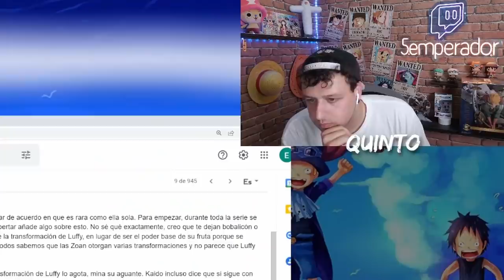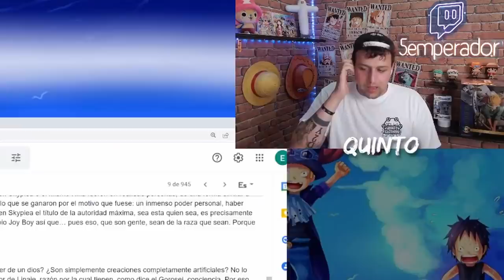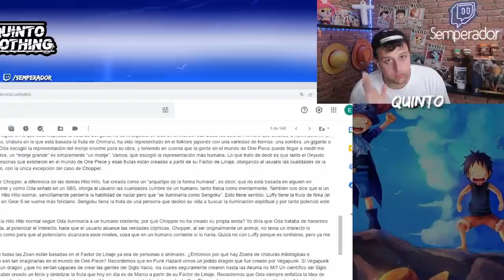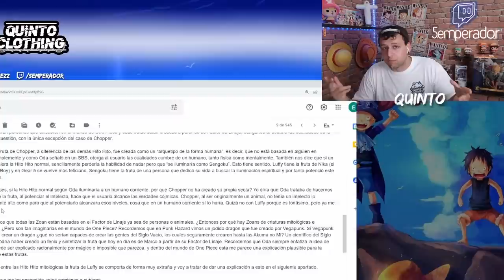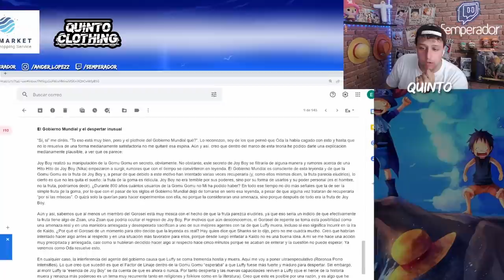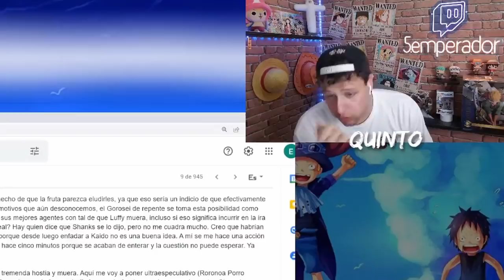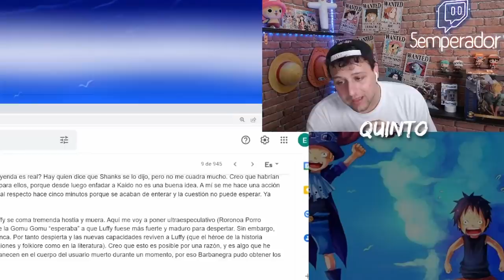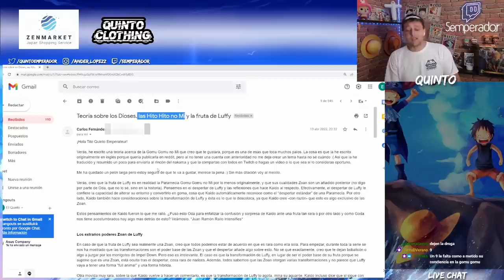EL PLAN DE JOY BOY Y SU GRAN BROMA - Rincón del Nakama